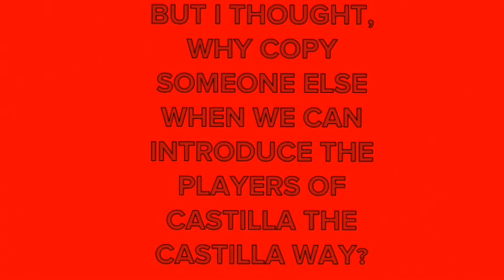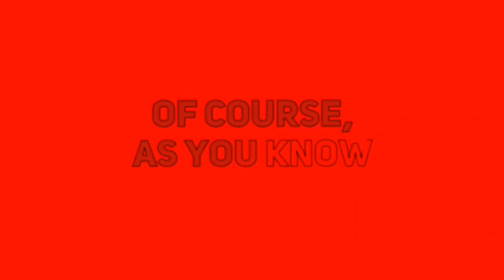MEET CASTILLA! ~Castilla Vlogs ep. 3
Meet the ladies of soccer team reAL Castilla and also get a glimpse of tournaments!!! LETS GAIN THIS GRAIN.

Edited by Aliya Aldinger